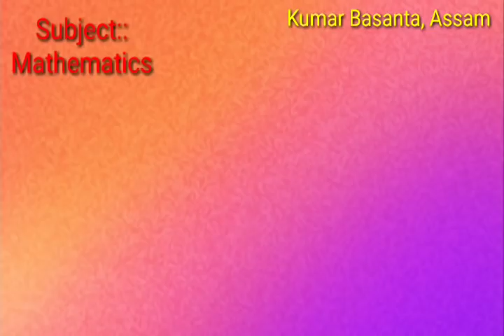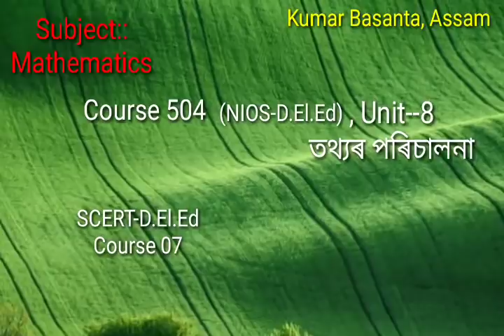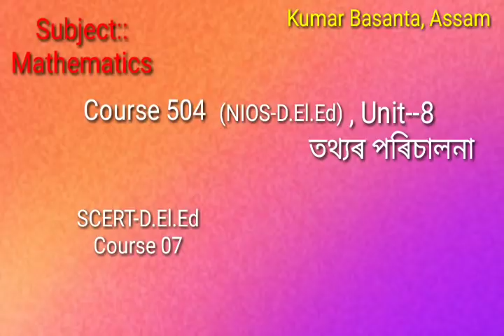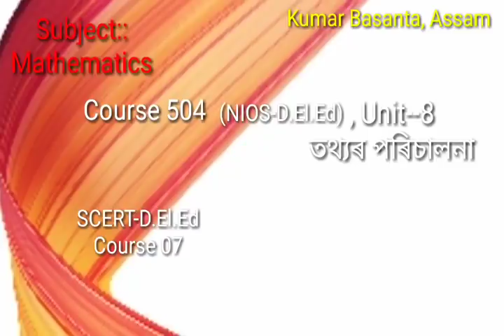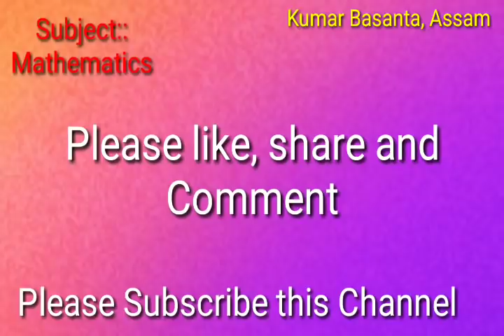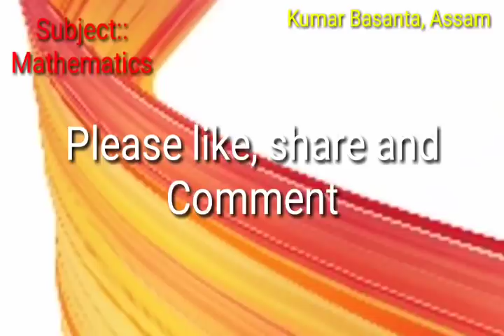D.El.Ed/NIOS/Course 504/Unit08/MCQ/10 nos Questions and Answers